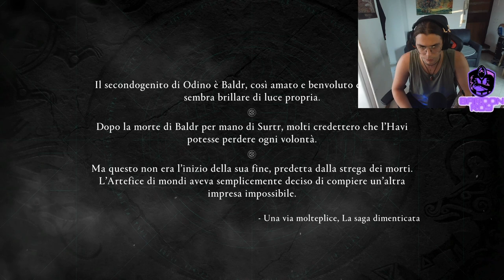LA VERITA' SUL COSTRUTTORE | ASPETTANDO MIRAGE EP 12 | Assassin's Creed Valhalla Gameplay ita HD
Bella ragazzi e bentornati sul canale oggi siamo su Assassin's Creed Valhalla per la serie ASPETTANDO MIRAGE con l'episodio 12. Che dire, è stato un episodio molto interessante, non vi spoilero niente e vi lascio alla visione bella!